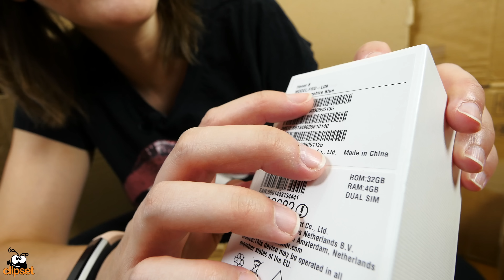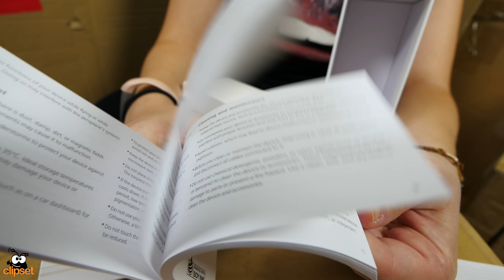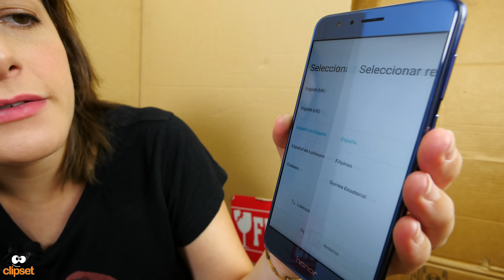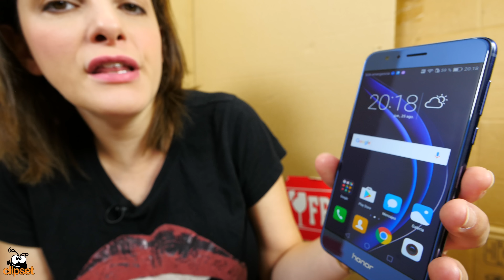Honor 8 unboxing en español | 4K UHD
Honor sigue la estela de su hermana Huawei y presenta un clon del P9 con algunos recortes de prestaciones pero también de precio. EL Honor 8 sorprende con su diseño y el exclusivo acabado de su trasera. La cámara dual apunta en la misma dirección que el P9, lo mismo que la bateria y el sistema operativo con EMUI. El resto vamos a probarlo ya mismo tras el imprescindible unboxing